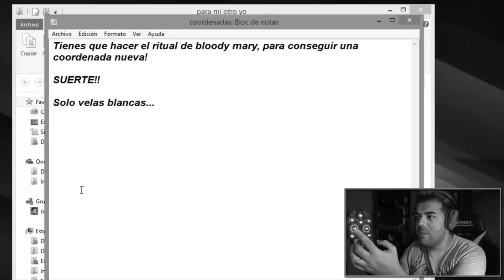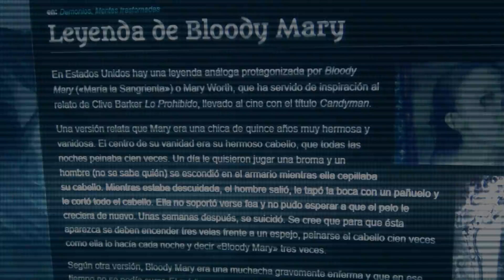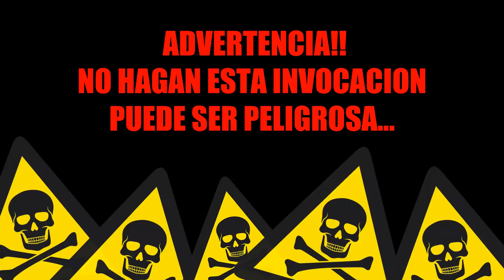LA INVOCACIÓN DE BLOODY MARY